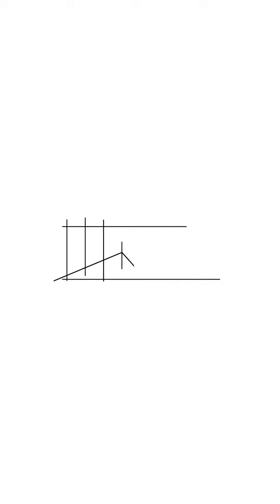CONTROLLER EXPLICA: Gestão Financeira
Como é medida a eficiência do seu negócio?

Acompanhe mais um episódio inédito do Controller Explica, com o convidado Thiago Fontenele falando sobre gestão financeira.